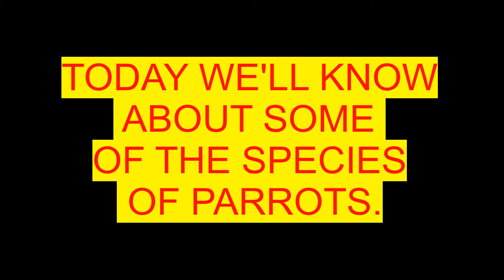|best parrots in the world 2021 part 1| |best breeds of parrots in the world| |best baby parrots|